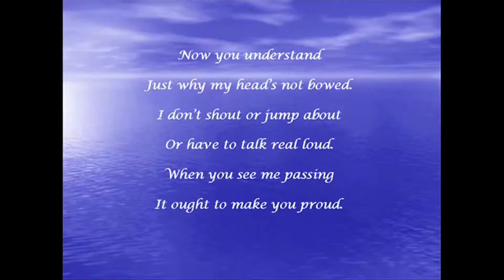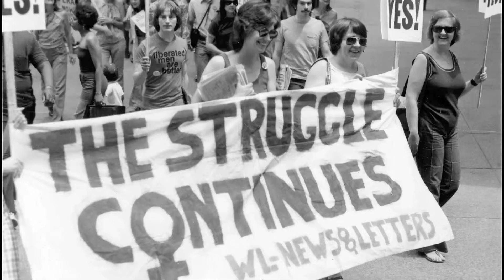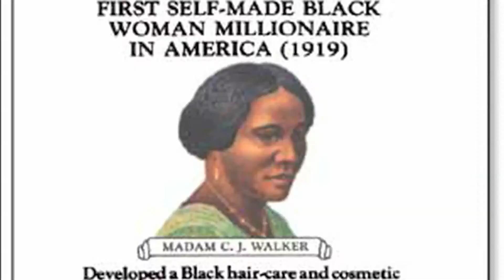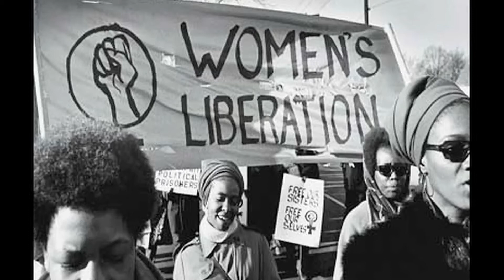WOMENS HISTORY MONTH - 3.9.2014 - WOMEN IN CLERGY PANEL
THE RIVERSIDE CHURCH MARANATHA ORGANIZATION HOSTS ITS ANNUAL WOMEN'S HISTORY MONTH EVENT DISCUSSING WOMEN IN CLERGY AND WHETHER THEY ARE STILL CONSIDERED 2ND CLASS CITIZENS, BASED ON GENDER, SEXUALITY AND RACE.